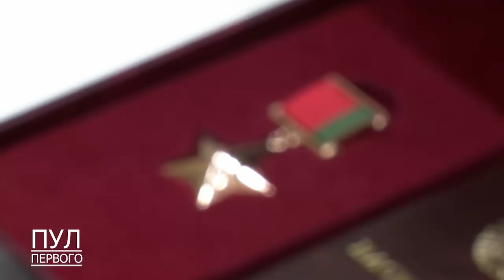План Лукашэнкі праваліўся / Звольнілі віцэ-прэм’ера і міністра юстыцыі / Новы Герой Беларусі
Галоўныя навіны дня. Касманаўтка Марына Васілеўская вярнулася ў Беларусь — але толькі на адзін дзень. Яна прыляцела атрымаць зорку Героя Беларусі, а пасля адляцела разам з Аляксандрам Лукашэнкам. Што здарылася ў Брэсце: падрабязнасці трагічнай гісторыі. Дрывасек нарабіў спраў у мінскім аўтобусе. Праблемы на беларускай мяжы.
Лукашэнка звольніў міністра і віцэ-прэм’ера: каго і чаму. Колькі беларусаў у Беларусі: сумныя лічбы. Чыноўнік выпадкова агучыў хітры план беларускіх уладаў. Лукашэнка цяпер спецыяліст і ў ракетах: ВІДЭА. Гамяльчанка выратавала сям’ю: незвычайны спосаб. Падрабязнасці ў новым выпуску «Нашай Нівы».
00:00 Галоўныя тэмы
00:15 Лукашэнка і Марына Васілеўская
03:30 Новы Герой Беларусі
05:04 Адстаўка дваіх высокіх чыноўнікаў
06:41 Трагедыя ў Брэсце
07:59 План Лукашэнкі праваліўся
09:12 Чыноўнік прагаварыўся
10:02 Што адбываецца на беларускай мяжы
10:30 Раскрылі таямніцу
11:10 Незвычайная ідэя спрацавала